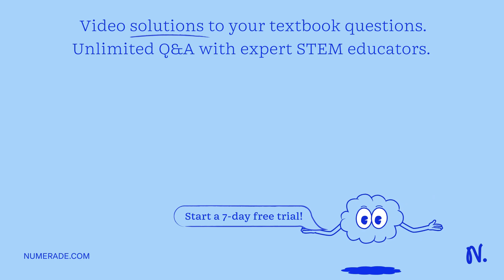How much energy is needed to heat 5.00L of water from 73 degrees Celsius to 200 degrees Celsius? 28…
How much energy is needed to heat 5.00L of water from 73 degrees Celsius to 200 degrees Celsius? 2897.6 kJ 2876.5 kJ 2676.89 kJ 2656.8 kJ 2345.7 kJ